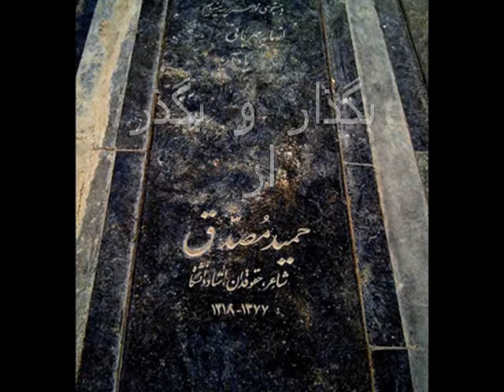بگذار و بگذر . . از حميد مصدق . . . دكلمه مهدي اردوبادي